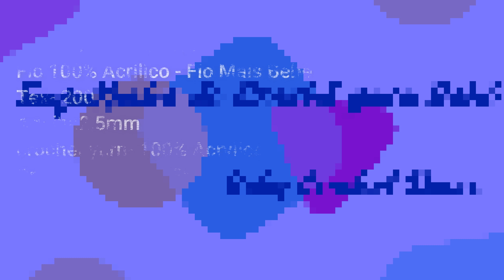SAPATINHO DE CROCHÊ MAIS FACIL DO MUNDO😍 passo a passo